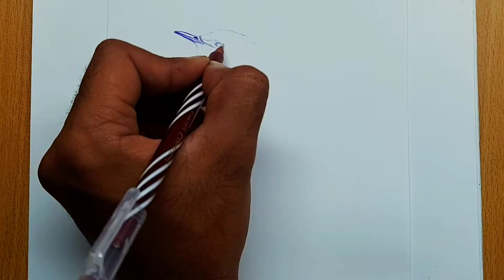how to draw bird || bird ball pen drawing || motivational art world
ball pen drawing of bird.

materials listed below 👇

20 minute in total to complete

Material:

Normal pencil.